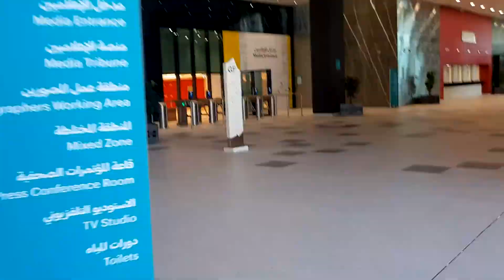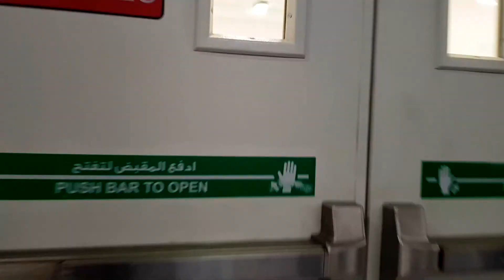el Bayt stadium tour timelaps, Qatar . جولة فى استاد البيت قطر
one of the world cup stadium Qatar 2021 and the stadium who host Fifa Arab cup 2021 opening and Final